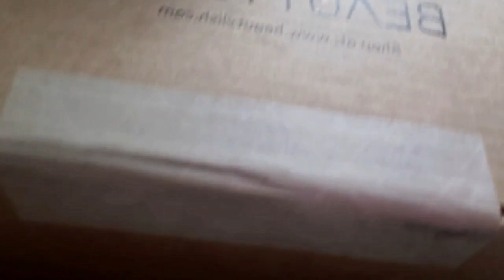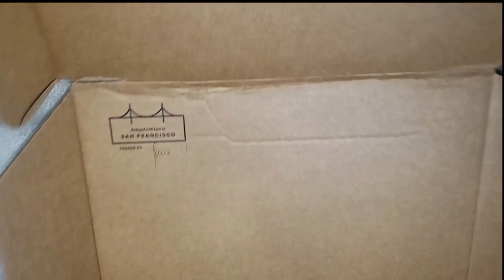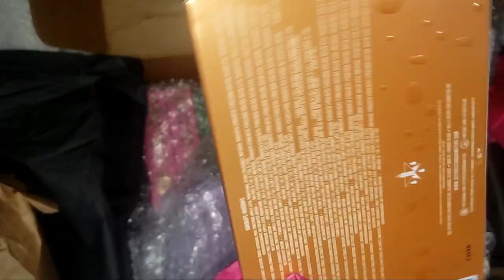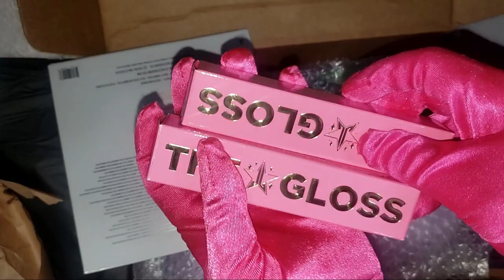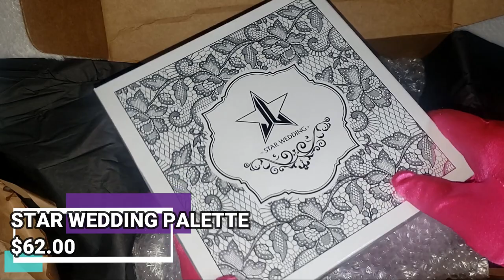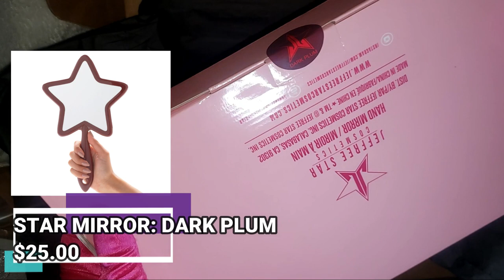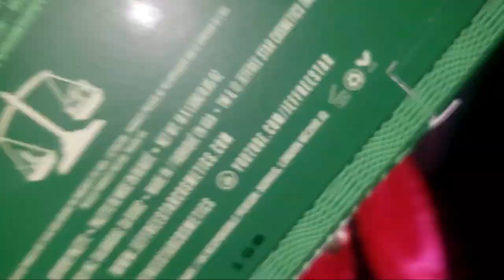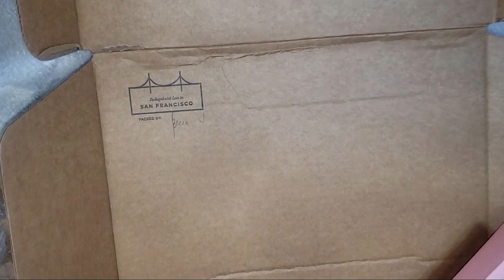BEAUTYLISH x JEFFREE STAR 1ST SURPRISE BAG FOR 2023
Hi Friendships! Maxi G. here.
for todays video, we are going to finally unbox the first ever @beautylish x @jeffreestar first ever SURPRISE BAG for 2023
To win the THIRSTY PALETTE & JEFFREE STAR APPROVE MASCARA
1. Like this video
3. Comment what do you think of the items in the mystery box
4 don't forget to include the Thankyoubeautylishbecca

Have an amazing day friendships!